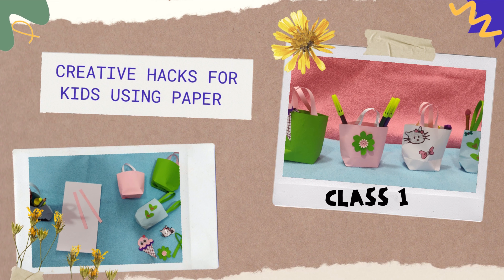Hello kitty paper Bag || School Hacks | DIY CRAFT | Gift Bag Tutorial || Ideas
DIY 5minscrafts Paperbags hello kitty simple and easy # kids innovative# colorful bags creative ideas for filling # school hacks cute bags#lovly#How to make a Paper Bag | School Hacks | DIY CRAFT | Hello Kitty paper Bag |(Easy)Gift Bag Tutorial